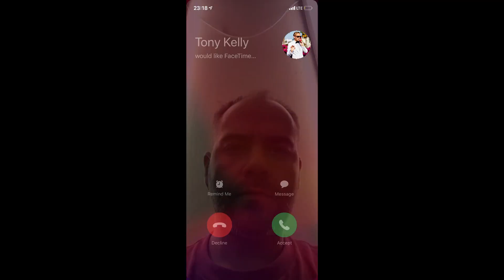#13: Tony Kelly - Photographer in Pestka Shoots Podcast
Pestka Shoots ®
Rozmawiamy o kreatywności.

Sometimes all it takes is that little push, one more tiny step to go out and start creating. When that push is coming from one of the top people in their game.. well. It can’t get better than that.This episode of the podcast is very special to me for two reasons: 1. It is full of really valuable information for any creative working on their own and trying to establish their name.2. I have worked with Tony closely for numerous years, and have learned a lot from him.Today, I’m lucky to call him a friend.Tony Kelly is a photographer, creative rule breaker and occasional golfer. He loves vibrant colours and sunshine just like me, so obviously we get on really well. Listen up, and you will definitely get inspired!

Photographer Maciej 'Magic' Pestka talks about creativity with very creative people.